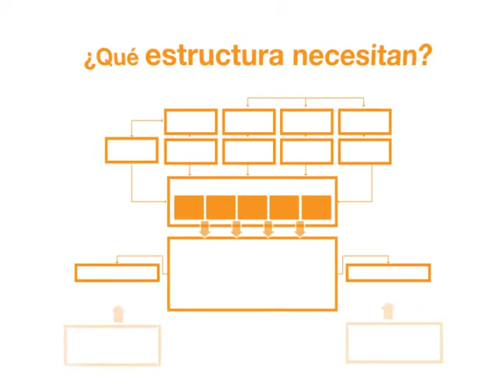Caja de Herramientas 2013 - invita UAEH (Universidad Autónoma del Estado de hidalgo)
Fundación A Cada Uno A.C. a través de su consultoría especializada en formación creativa presenta el Programa de Profesionalización, Fortalecimiento y Formación Continua para el año 2013.

El objetivo es atender a las comunidades artísticas de manera integral propiciando la profesionalización del sector cultural y coadyuvando a la viabilidad, trazabilidad y permanencia de las iniciativas artísticas y culturales.